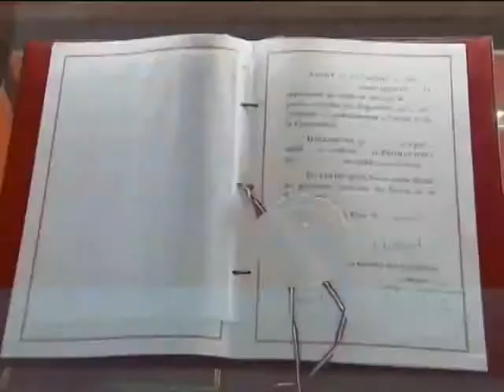Горбачев едет убеждать Меркель что Путин лучший защитник России